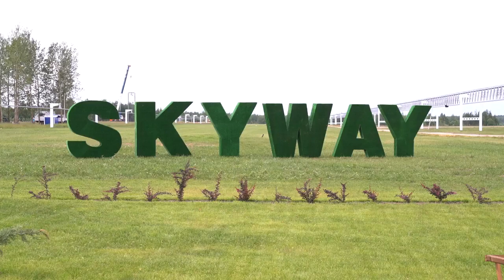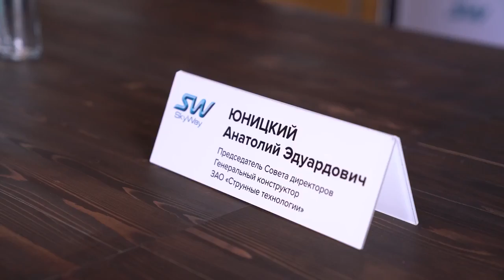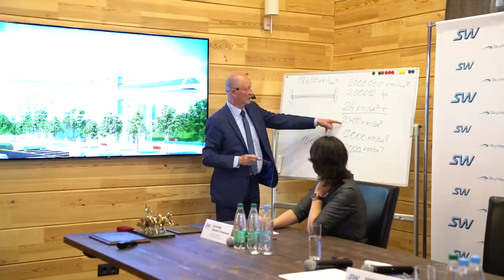Пресс презентация струнного транспорта SkyWay в Экотехнопарке